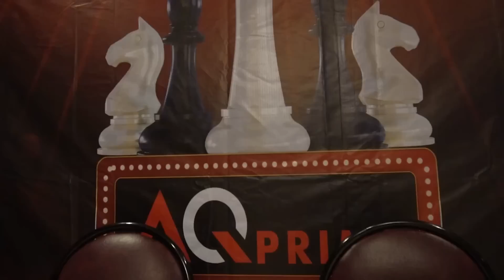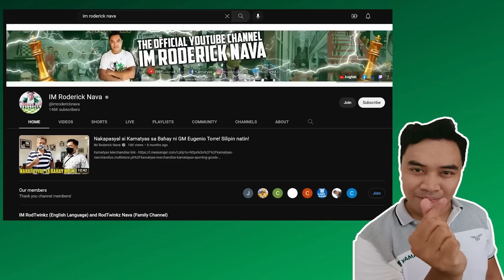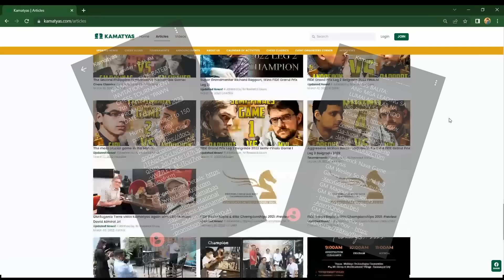ANG 12 YEAR-OLD VIETNAMESE BOY! CM Dau vs IM Yeoh AQ Prime ASEAN Chess Championship 2023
Pa support mga Kamatyas!

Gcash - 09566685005